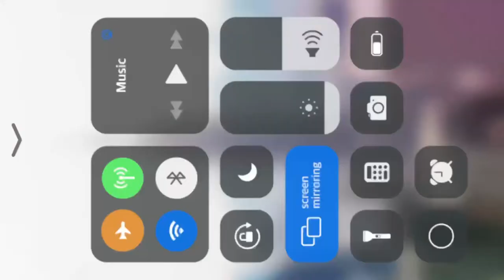Charleston South Carolina: Oyster Roast at Tattoed Moose and Folly Beach sunset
Things to do in Charleston South Carolina ❤️

A short weekends with my girlfriends.